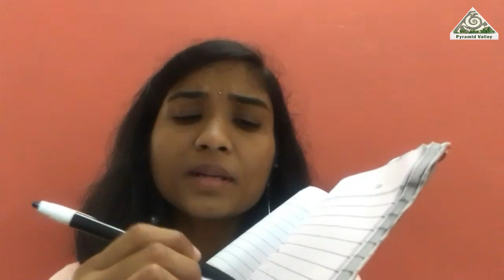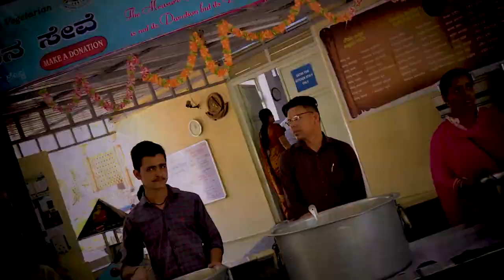Connect With Angels Part-2 | by Pranahitha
Who are the Angels?
                 An Angel is a supernatural being, a celestial intermediary between God and humanity. Many religions — including Judaism, Christianity, Zoroastrianism, Sikhism, Neo-Platonism, Kabbalah and Theosophy — talk of Angels in their holy books. Theosophists also believe in Nature Spirits fairies and different kinds of Elementals.

About The Speaker:
      Pranahitha, an Indian born UK citizen, is an International Angels Meditation Teacher who channels Light Language. She empowers people to get practical results through Angelic communication. She coaches people through Past life counseling, EFT and other self-healing techniques to handle emotional issues and pain. She has been creating and conducting unique Silence Meditation retreats in India, UK and Malaysia since 2009. Pranahitha has the unique gift of automatic writing and teaches automatic writing to groups of seekers.